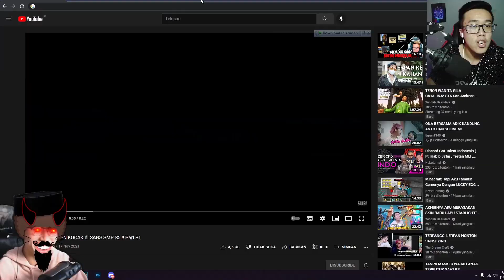Gua Ajak @NevinGamingYT Reaction Momen Kocak Sans SMP S5 (ANAK SANS GINI AMAT)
NGAMBEK DIA GUYS WKWKWK

Radak Guys,